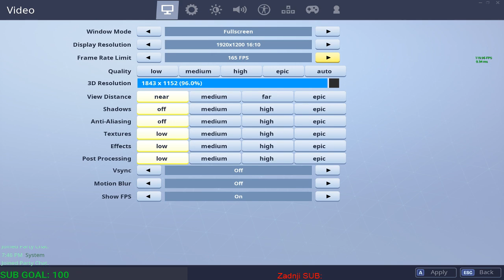NoKe // Live Stream